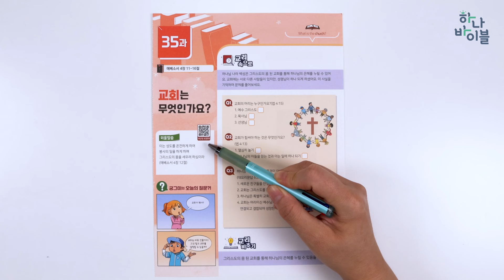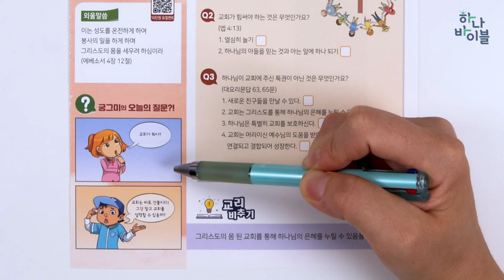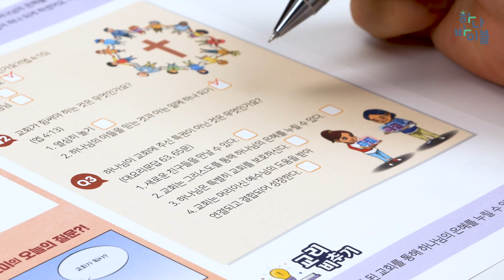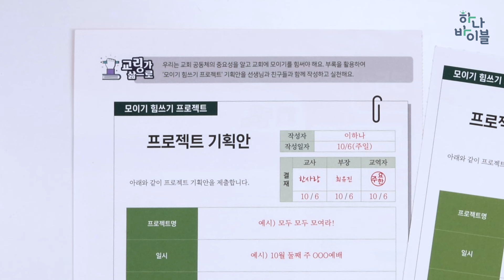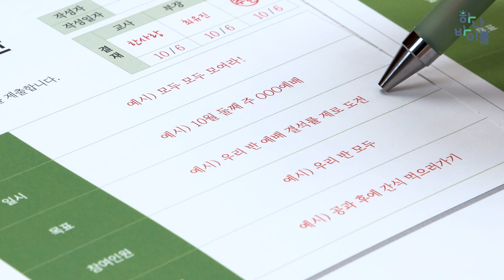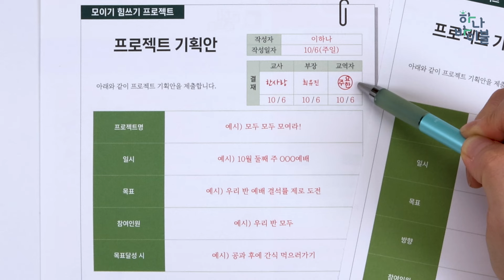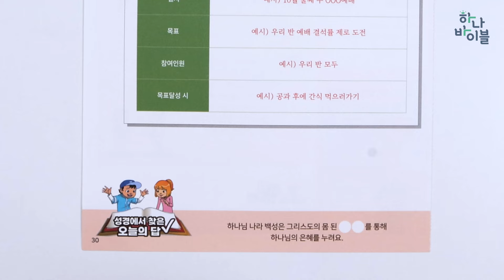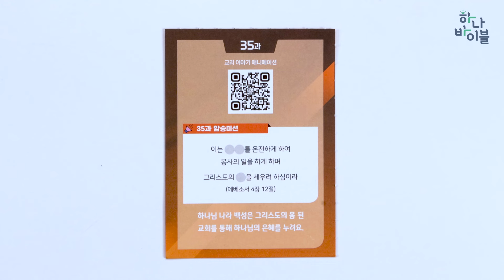4과정 2학기 10단원 35과 공과시연영상 초등부